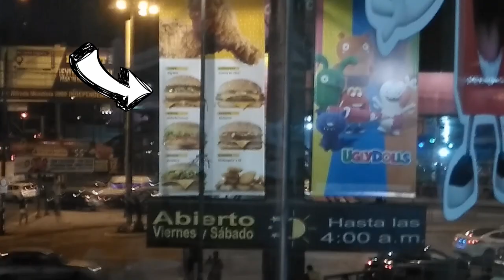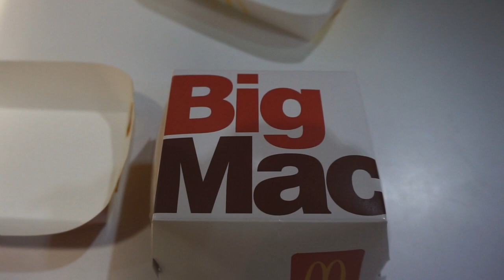MCDONALDS BIG MAC vs BIG MAC HECHO en CASA, COMIENDO HAMBURGUESAS bigmac - Betsy Lee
Comiendo Mcdonalds, COMIENDO HAMBURGUESAS BIG MAC VS HAMBURGUESA HECHA EN CASA
GRACIAS POR ESTAR AQUÍ , LOS AMO HASTA EL ULTIMO KILÓMETRO DEL UNIVERSO